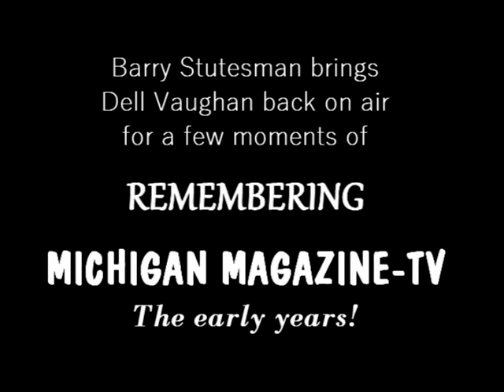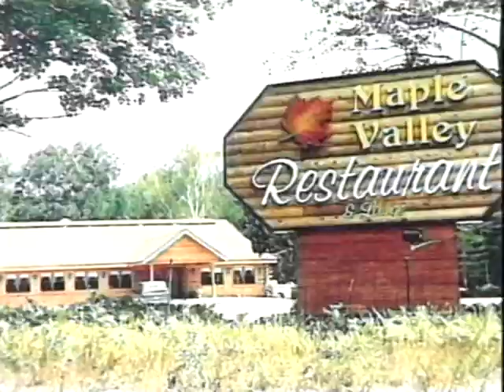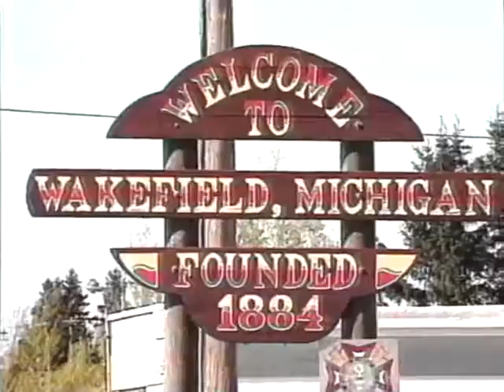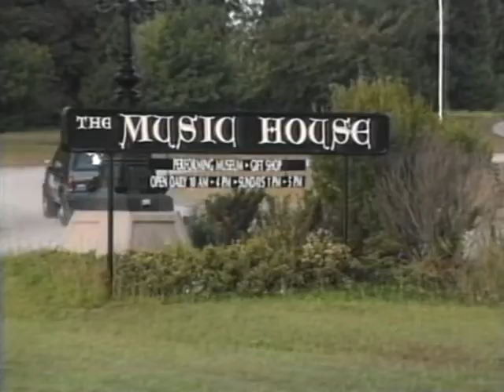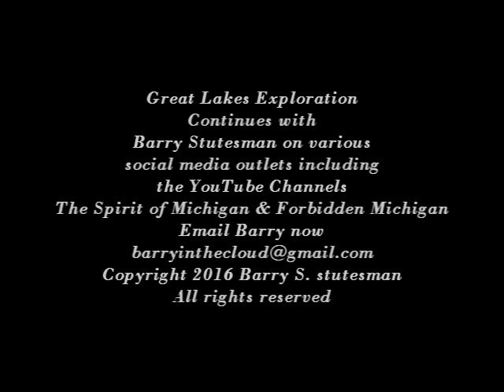Barry and Dell Remember The Early Years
One year after Dell Vaughan's retirement from Michigan Magazine in 2006 Barry Stutesman brings him back for a look at the early years. Join them on location at the former Maple Valley Restaurant near St. Helen and Prudenville as they remember the good old days.  Barry and Dell founded Michigan Magazine back in 1988-89.  After Dells retirement Barry continued for another 10 years Nationally on the RFD TV network.  Barry and the Exploration of Michigan off the beaten path continues on YouTube Channel SPIRIT OF MICHIGAN & FORBIDDEN MICHIGAN.